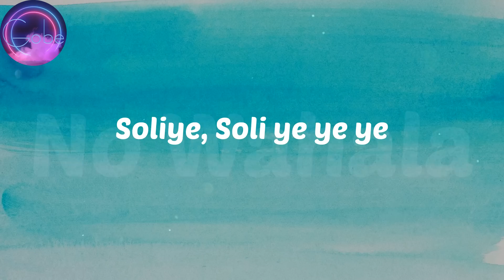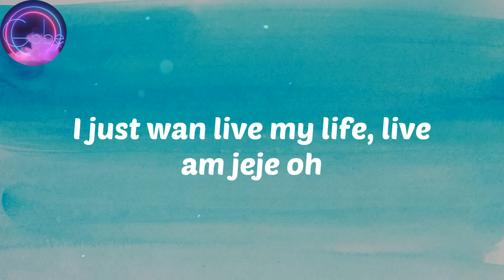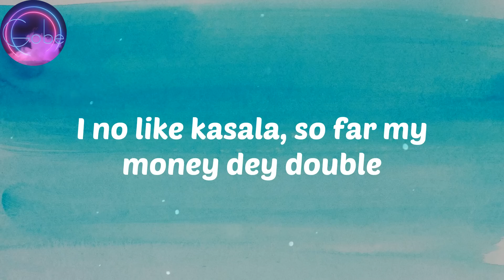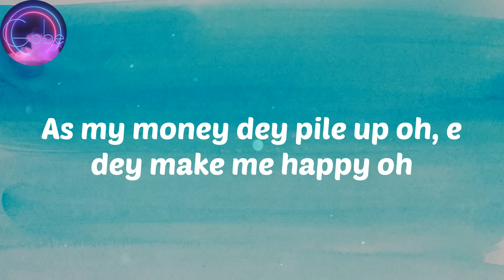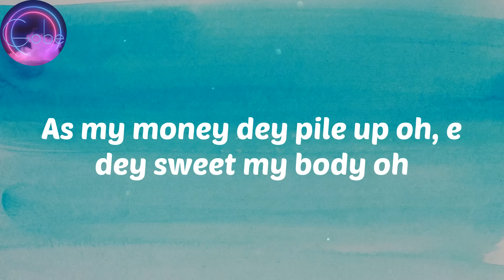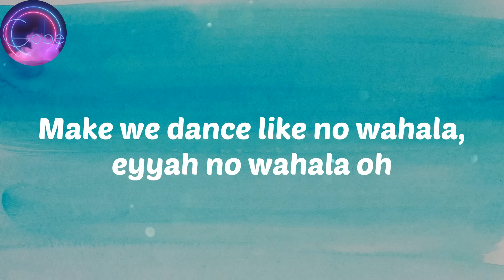No Wahala - Lyrics - 1da Banton